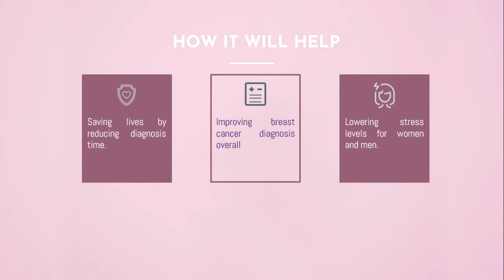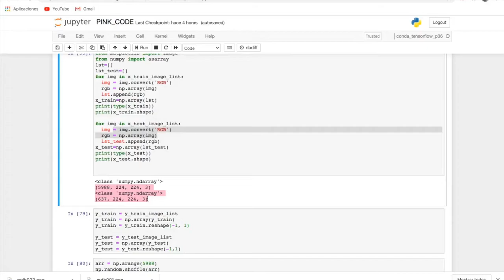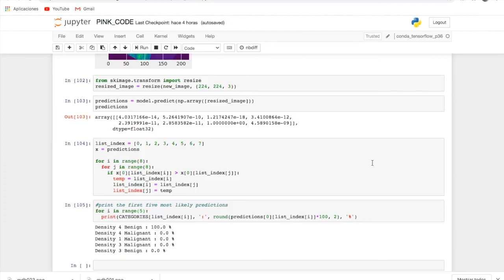Pink Code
Developed by the Pink Axolots during the ELC Virtual Hackathon.